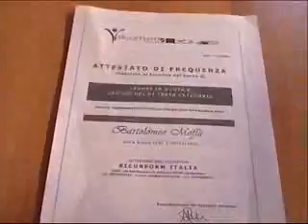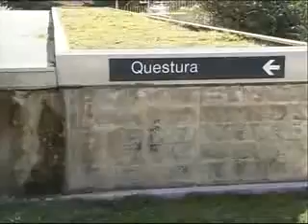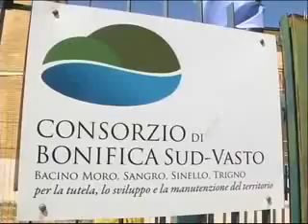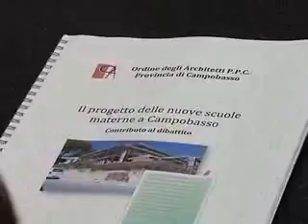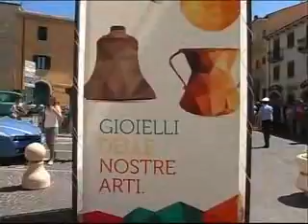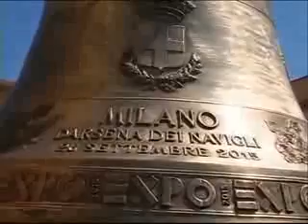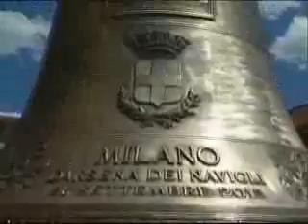TLT NEWS DEL 30-07-15